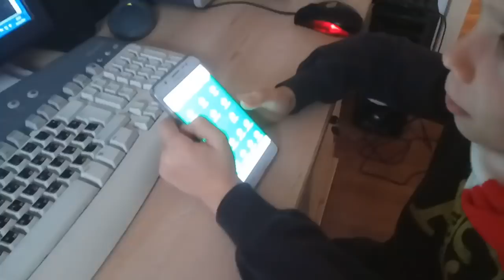ГЕРМАНИЯ// НАШ СУББОТНИЙ ДЕНЬ// ДЕТИ ДЕЛАЮТ САМИ МОРОЖЕННОЕ